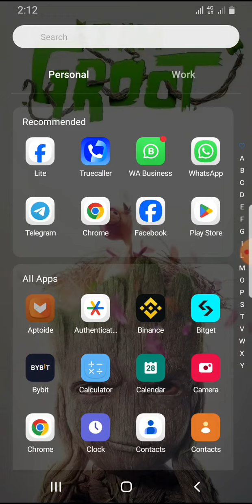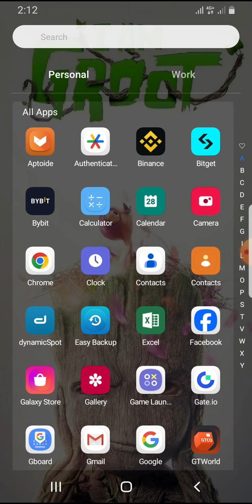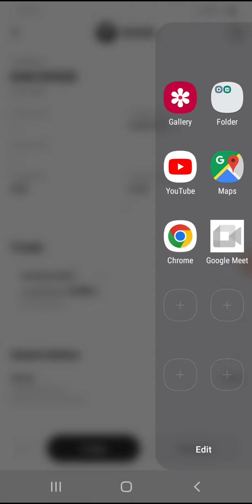Alhamdllh !!! $Dogs sun fara sauka a bitget , ga videon yadda zaka gane naka sun sauka 👇👇